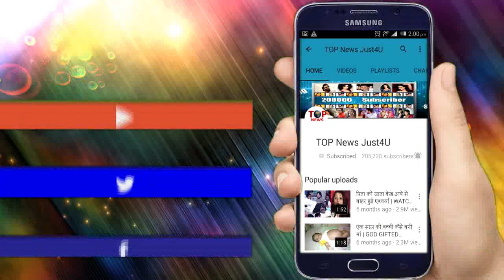BB12: OMG!! LUXURY BUDGET TASK ने एक तरफ होगा ये, दूसरी तरफ ये दो सदस्य जीतेंगे TASK